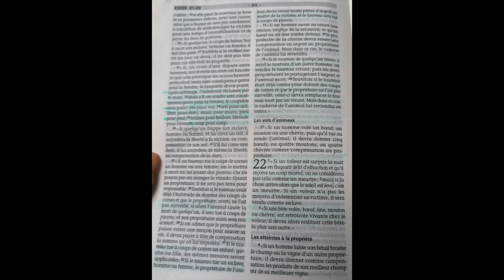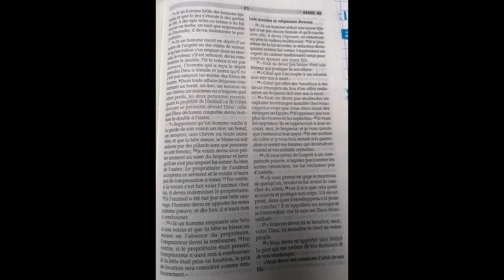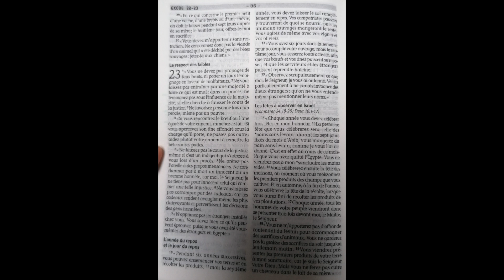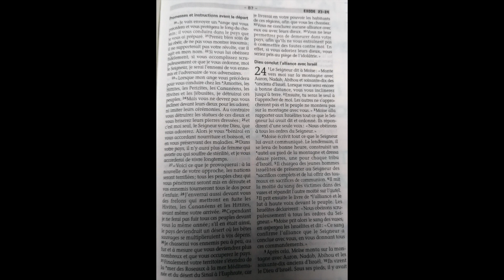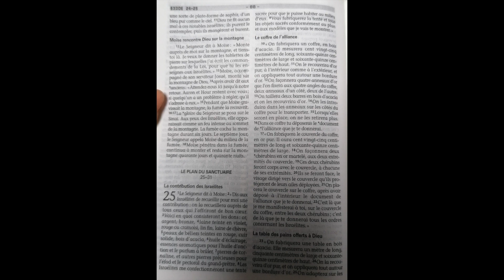ASMR lecture biblique chuchotée Exode 22 à 24 / J37 du plan de lecture sur 1 an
Voici la trentième-septième lecture du plan chronologique de lecture détaillée de la bible :)

Je lirais vos commentaires en dessous de la vidéo avec grand plaisir,

 Time code :

00:00​​​​​​​​​​​ - 06:23​​​​​​​​​​​ : Intro prise de notes sur la bible
06:23​​​​​​​ - 11:09 :  22.
11:09​ - 16:36​​ : 23. Le respect des faibles
16:36​ - 19:​16 : 24. Dieu conclut l'alliance avec Israël

Bonne relaxation en compagnie du seigneur, dieu vous bénisse.